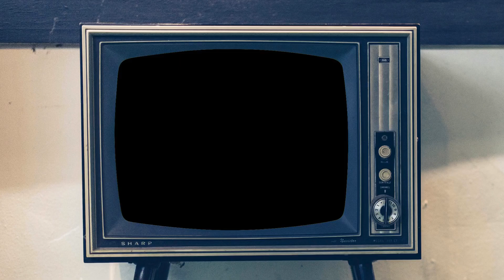2 Year Anniversary Special with Q&A and Channel Update Physical Media Superhero Movie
This 2 Year Anniversary Show with Q&A and Channel Update is done by Troy Bailey from the Comic Book Movie Collectors Guide your insight to collecting all things superhero cinema from movies, tv shows and cartoons on all forms of physical media from 4kHD, Blu-ray and DVD.

In this video Troy is celebrating his 2 Year Anniversary on You Tube with a Question and Answer segment and Channel Update on the plans he has for the channel going into 2023.